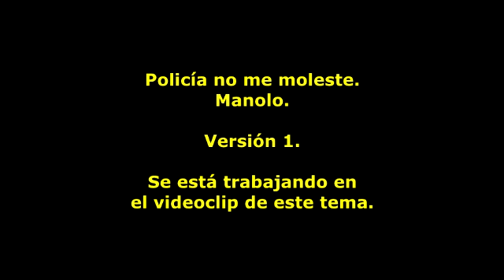Policía no me moleste Versión 1